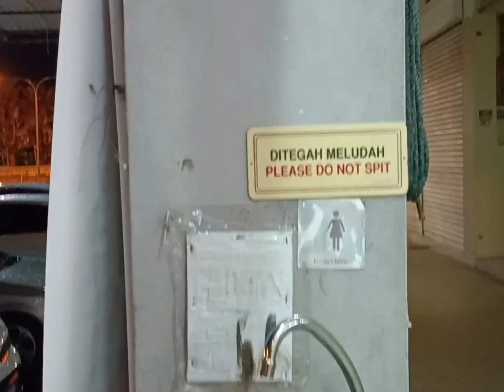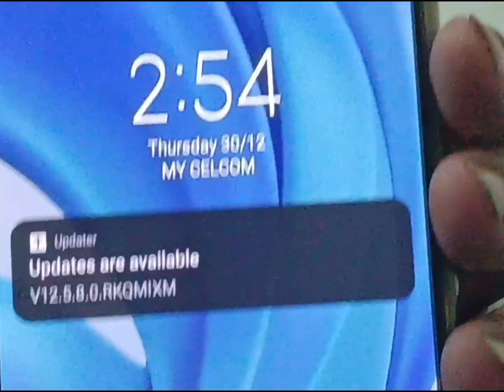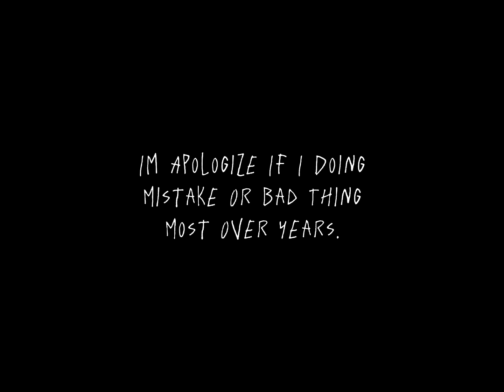AUS SIDA IYA - THOMAS AMBU (OFFICIAL MUSIC VIDEO) || LAGU BARU IBAN 2024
Hi Guys..Saya belanja korang satu lagu RAP yang lama saya simpan.Video ini sebenar direlease masa Birthday 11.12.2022. Masa tu saya tak berapa confident sangat dengan view & audience (risau). Tapi sekarang lantaklah nak tak nak kita peduli apakan? Sebab saya tahu kita tidak boleh memuaskan hati semua orang 🤷‍♂️ Itulah kisahnya..

Video Random by (2022)
Prod by Chan Beats
Lyrics by Thms Mbu
Mastering by W&E studios